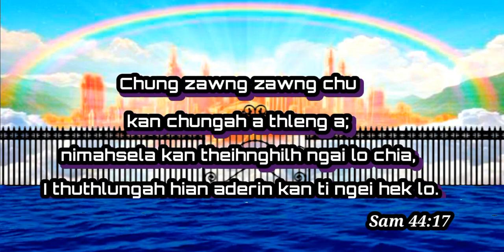Ader in kan ti ngai lo. pic collection.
He hla hi a tu mai pawn duh ve ta in ka hria a .